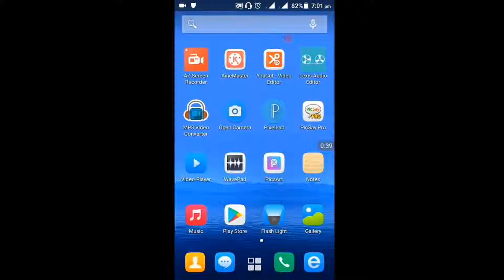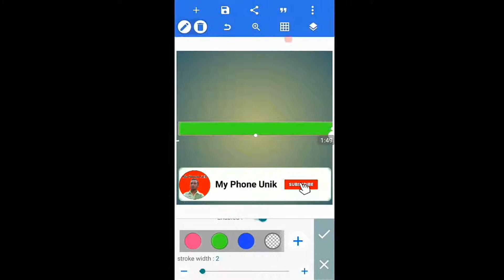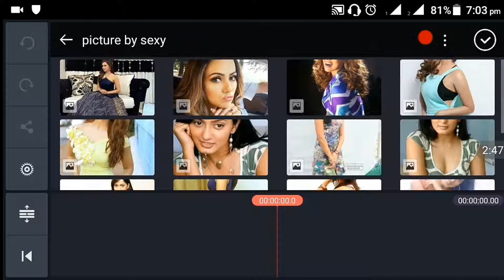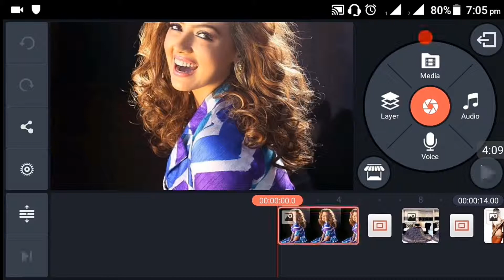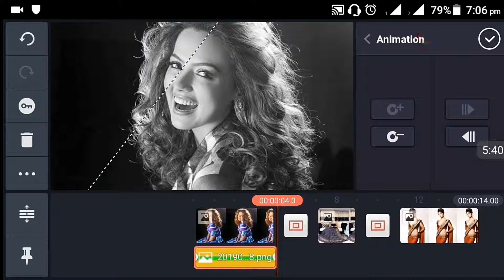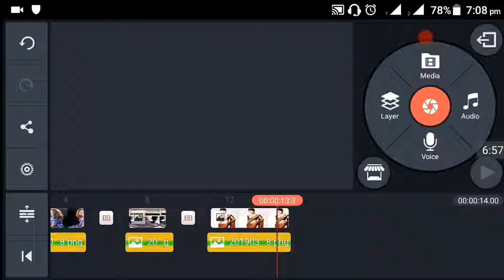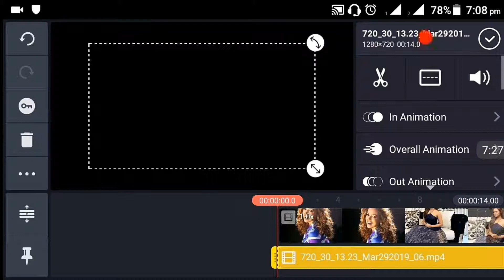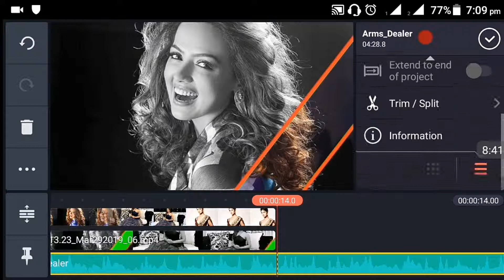Kinemaster Photo and vides editing | Kine master new effect | ছবি দিয়ে ভিডিও তৈরি কর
কাইনমাস্টার এ কিভাবে ভিডিও এডিটিং করব|
kinemaster  Photo and vides editing.
How do you make the video with a new effect on the picture with Kinemaster?
You can easily create a new app with the help of the new
kine master New Effect  picture animation video Bangla 2019

My phone unik  kine master New Effect  picture animation video Bangla 2019

 kine master New Effect
king master New Effect  picture animation video Bangla 2019,
make kinemaster New Effect  picture animation,
king master New Effect  picture animation video,
king master New Effect  Picture Bangla tutorial,
Android app kind master full version Bangla tutorial,
Inside one.

YouTube Helpline Bangla,